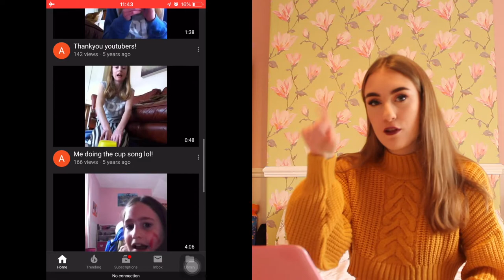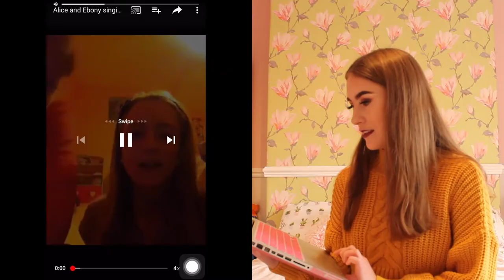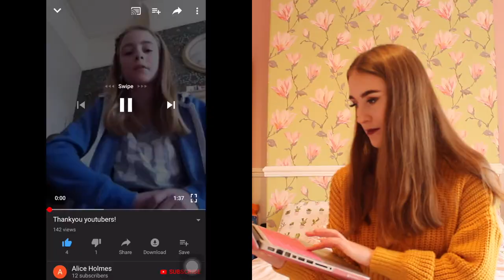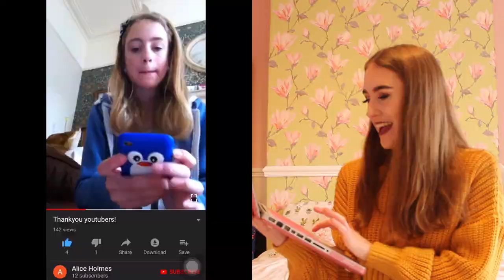Reacting to my old youtube videos | Alice Holmes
Reacting to my old youtube videos